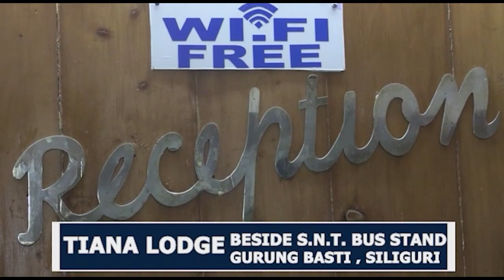Mirik pine tree felling: Who's to blame?